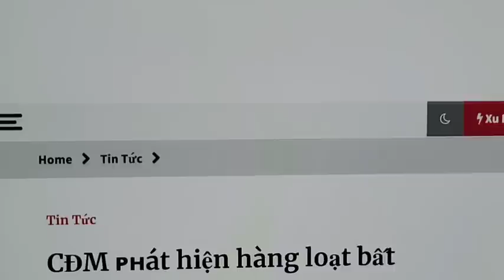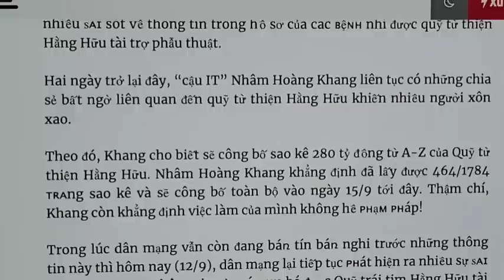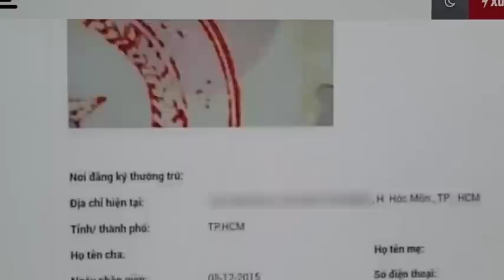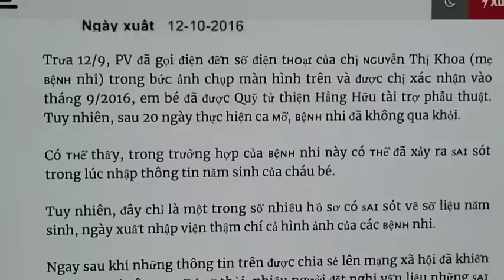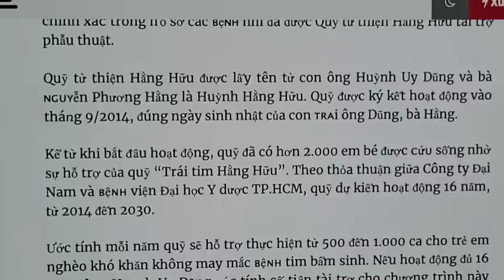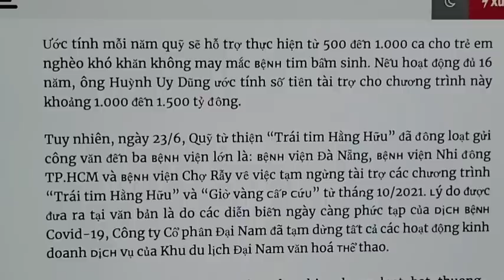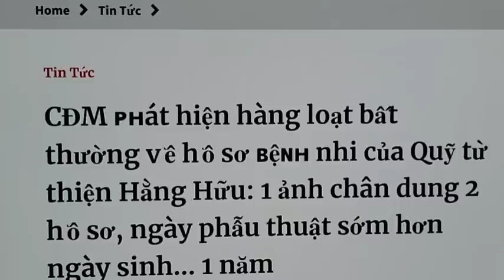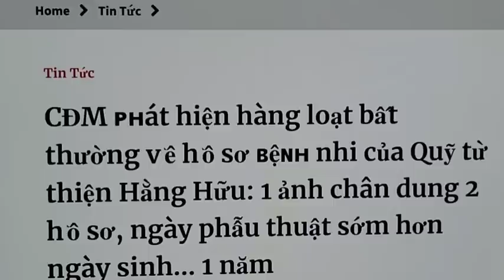Bà Hằng Ông Dũng Làm Vậy Là Quá Xuất Sắc Đúng Nhận Sai Khỏi Cãi